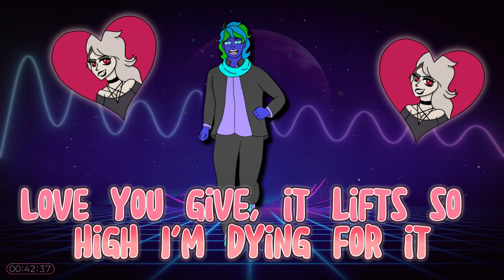Sanuv Pacifist | Hide Away {ft. @KMODO}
Credits -
Featuring Vocalist:  @KMODO
LYRICS:
[Verse 1]
Oh, wherever you go
You know I will follow you
You know I will run to you
Oh, the sun and the moon
It don't matter what you do

[Pre-Chorus]
Can't believe in all this time I'm hurting for you
But you feel like hold down
Love you give it lift so high I'm dying for it
I'm dying for it

[Interlude]
If you hide away I'll hunt you down
And follow you to the end of the earth
My heart beats with yours
My lungs breathe with yours
You're a piece of me
I can't hide away

[Verse 2]
Oh, I'm under your spell
I'm making and I'm fading
And nobody can see
I'm your heartbeat